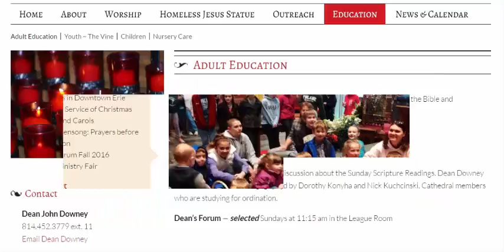Education is Perfect in Itself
The good for the entire society and the world, and secondly the former good must be the sources of other good. Because of these two goals of education, we have reached the terms: